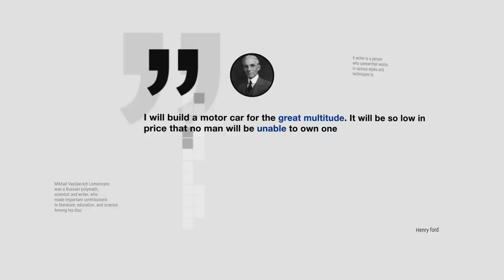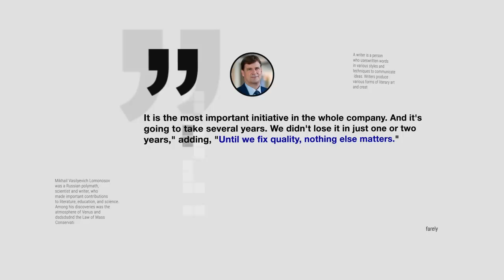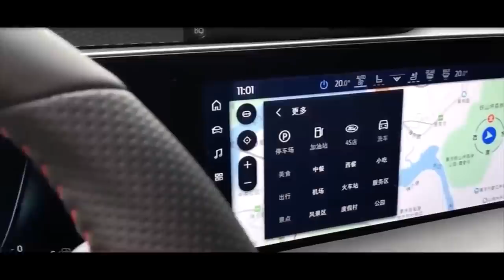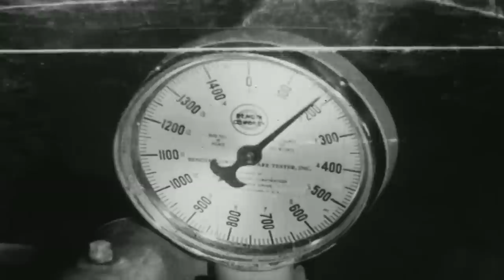Ford CEO Shocks Industry With New $20k EV!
This huge Ford News has shocked the industry!

Ford recently confirmed they will be releasing something special. Jim Farley is doing everything he can to challenge Tesla. They beat Tesla to launch the cybertruck by releasing a hugely successful Ford F150 lightning.

Now they want to be ahead of Tesla in launching their first affordable electric vehicle costing just $20k.